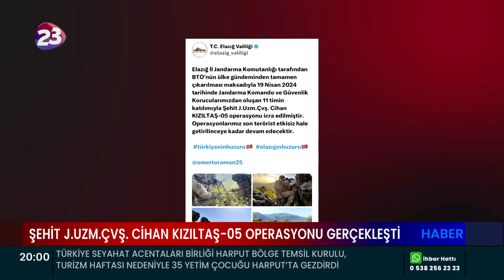ŞEHİT J.UZM.ÇVŞ. CİHAN KIZILTAŞ-05 OPERASYONU GERÇEKLEŞTİ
İL JANDARMA KOMUTANLIĞI TARAFINDAN 11 TİMİN KATILIMIYLA
ŞEHİT J.UZM.ÇVŞ. CİHAN KIZILTAŞ-05 OPERASYONU DÜZENLENDİ